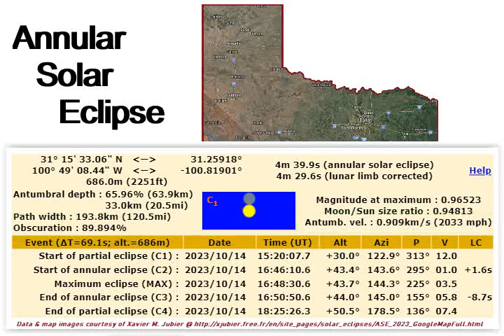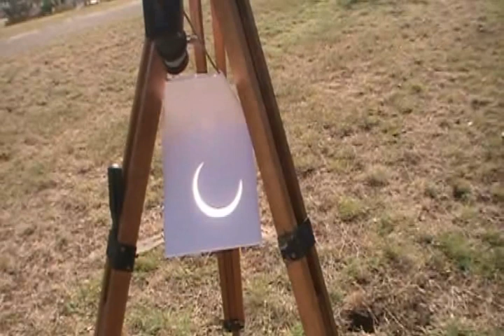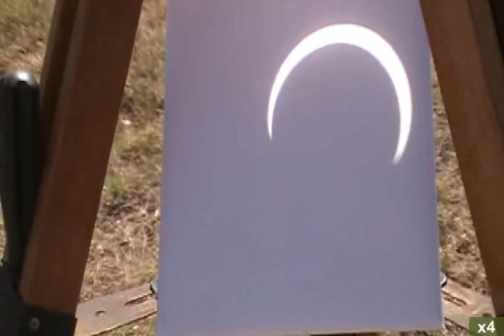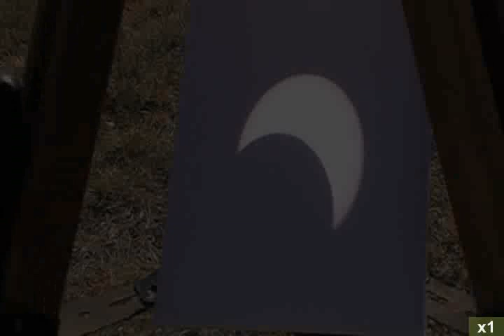Annular Eclipse Oct 14, 2023, in Mertzon, Texas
Went down to Texas to catch the Annular Eclipse.  Not as dramatic as 2017 Total Eclipse but cool nonetheless.